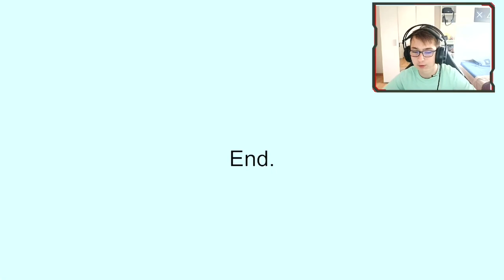Darfs ein wenig Horror sein? (Wrong Floor)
Das Spiel Wrong Floor ist perfekt für zwischendurch, jumpscares und gruselige sounds sind gut abgestimmt.
Kp warum ich das schreib xD